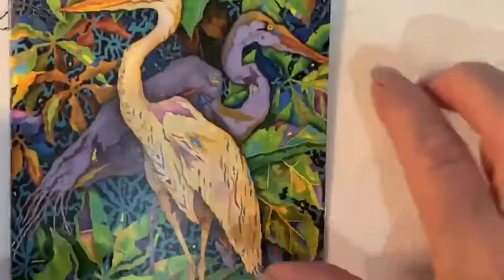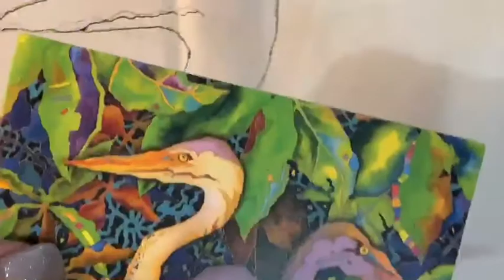ARTitude Adjustment (It's FUN art...not FINE art!)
Hand painted wine bag - Day 1